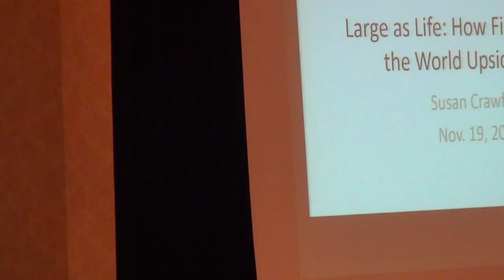Susan Crawford: Large as Life: How Fiber Will Turn Our World Upside Down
Keynote from the 2015 Minnesota Broadband Conference